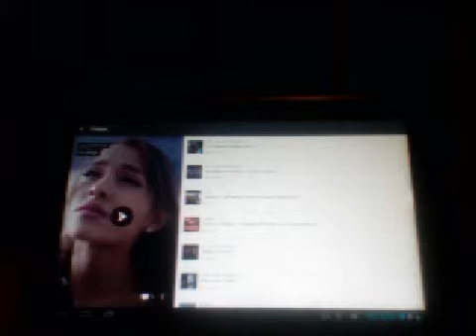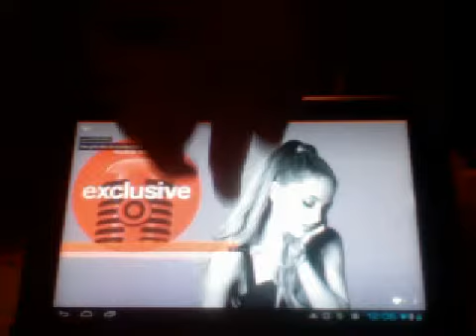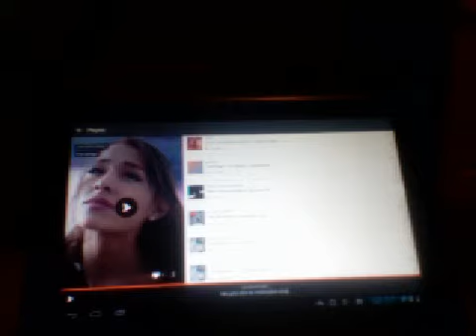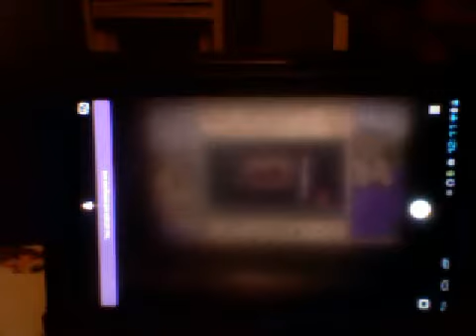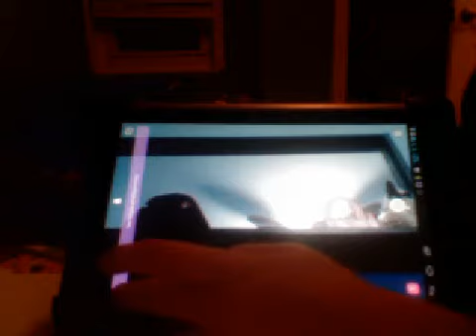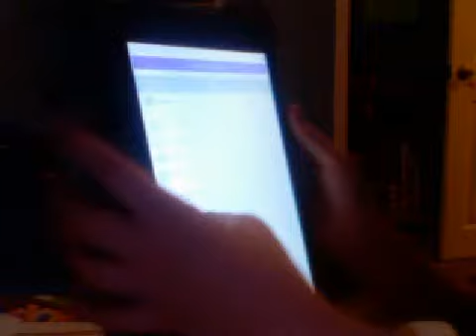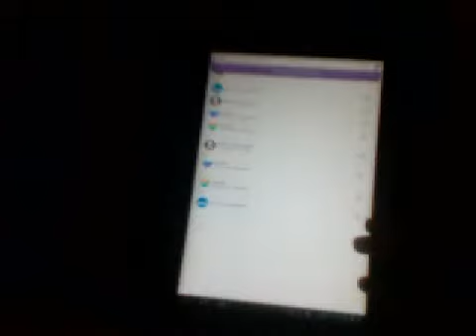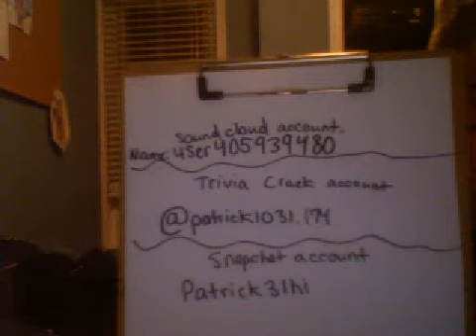apps you can find me on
apps are soundcloud,trivia crack,and snapchat